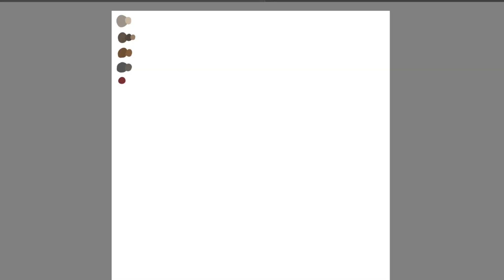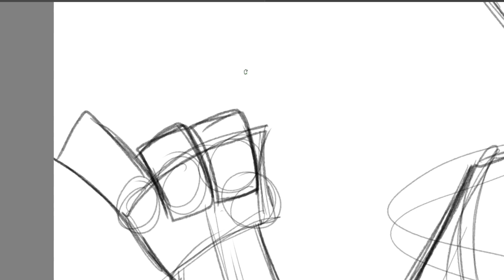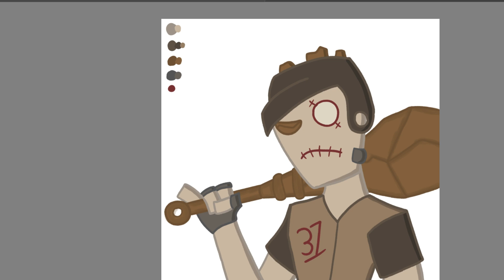What Earth Characters Are All About (Disecting Power Types)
It's been over a year since I made the first power types video and now we can finally continue it! This one is all about earth characters, it was a lot of fun to make and I'm excited to continue the series, and I hope you do too!

SOCIALS:
Tiktok: Misfit Kaden (@misfitkaden) | TikTok
(where you can see clips of other videos and random posts)
Instagram: Misfit Kaden (@misfit_kaden) • Instagram photos and videos
(where you can see my character art,  behind the scenes and have a say in what videos I make next!)

SOURCES:
(Shout out to all the other creators I included in this video!)

Outro music: Game Center - 90's Chill Lofi - [chill lo-fi hip hop beats]
Background music: Goron City (Day) 10 Hours- Zelda Breath of the Wild

Media included:
-The last airbender
-Lego Ninjago
-My hero academia
-One piece
-Demon slayer
-Skylanders imaginators
-Megaman 11
-Dc animation
-Black clover